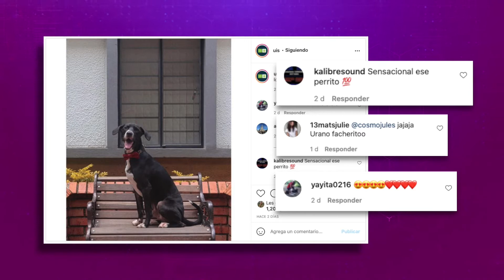Lo más destacado en las redes UIS